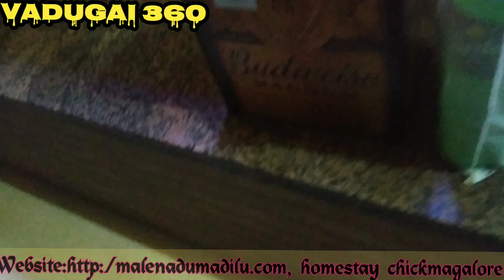Malenada Madilu Homestay chickmagalore Vlogs Part-1 | Tamil | vadugai 360 | Leninprabhu